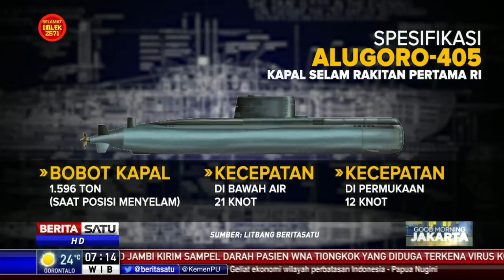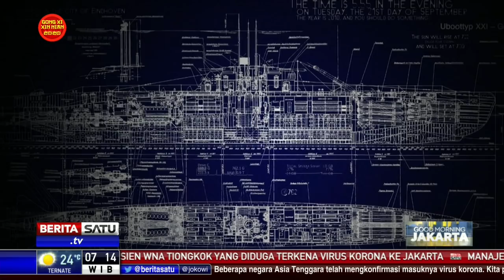Dialog: Alugoro, Kapal Selam Buatan Indonesia #1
Indonesia kini negara satu-satunya di ASEAN yang mampu mengembangkan dan membangun teknologi kapal selam. Kapal selam KRI-405 Alugoro mampu melewati uji nominal diving depth (NDD) di Perairan Utara Pulau Bali di kedalaman 250 meter. NDD merupakan bagian dari 53 item sea acceptance test. Dengan demikian, total kapal selam yang beroperasi dimiliki TNI mencapai lima unit kapal selam.

Facebook.com/BeritaSatu
Youtube.com/BeritaSatu